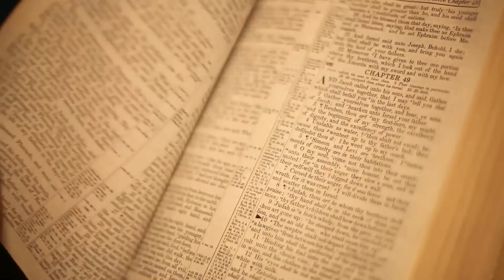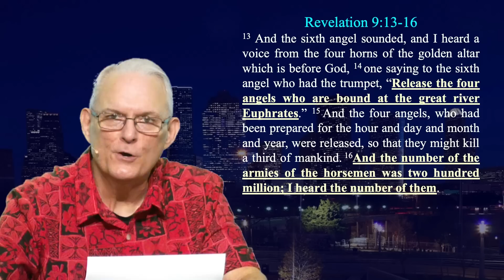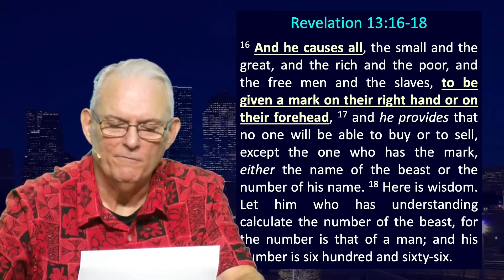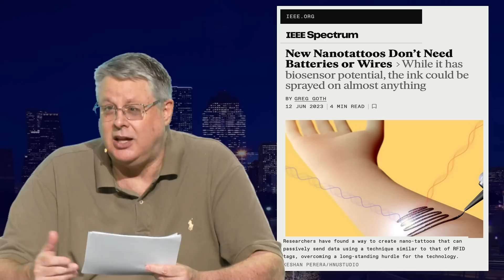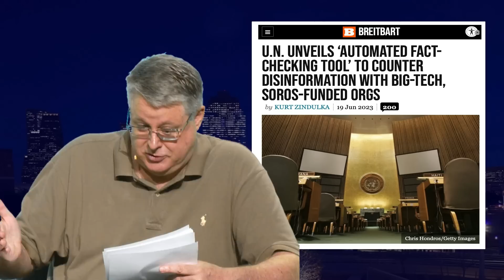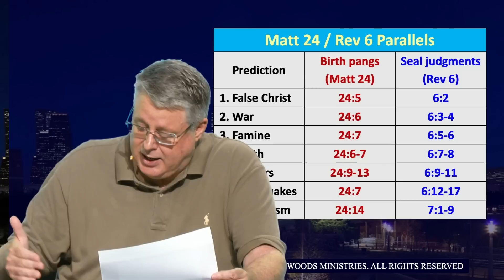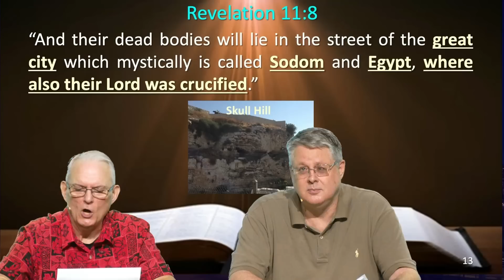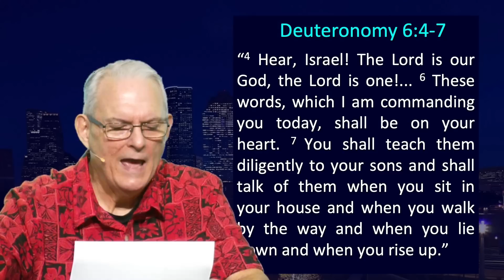Pastors’ Point of View (PPOV) no. 261. Prophecy Update. 06-30-2023. Drs. Andy Woods & Jim McGowan.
Prophecy Update. Topics covered: GOG-MAGOG, KINGS OF THE EAST, GLOBAL ECONOMY, MOTB TECHNOLOGY, GLOBAL RELIGION, SODOM’S SECOND COMING